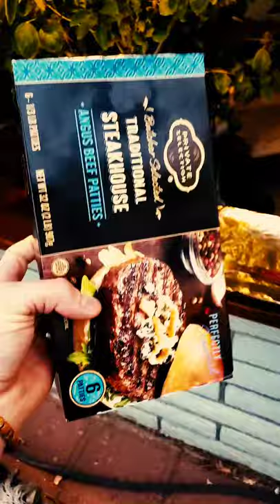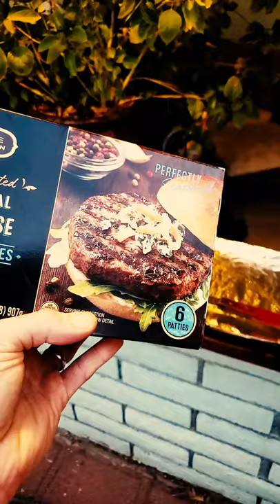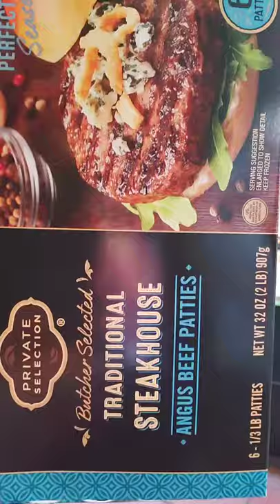Steakhouse Burger "UNBOXING"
P.S. do you even steakhouse? These boys make like simple and beefy, here is HOW TO get it done and have some fun!